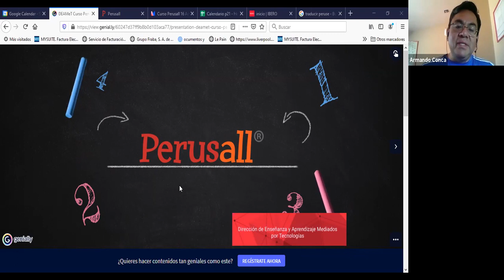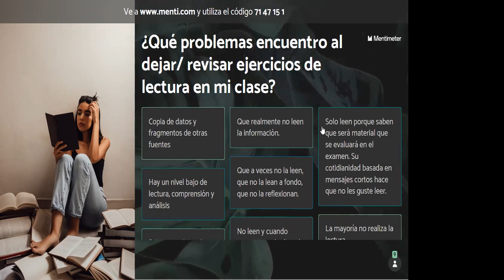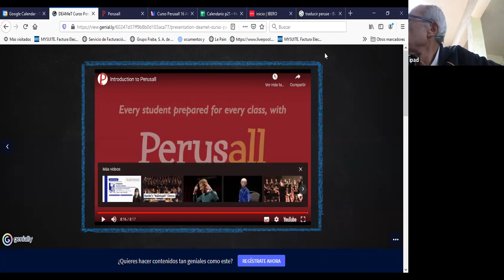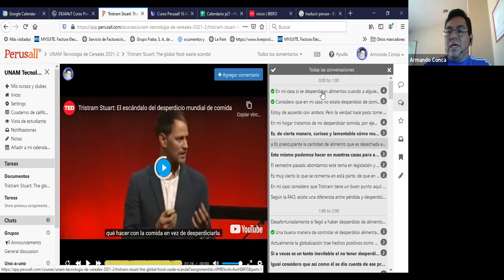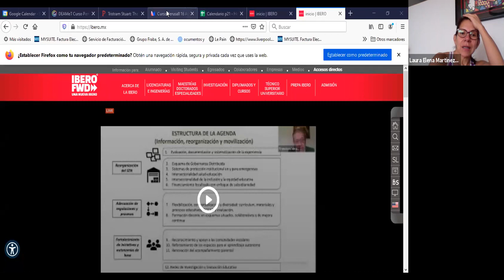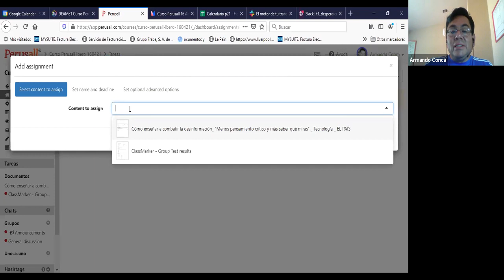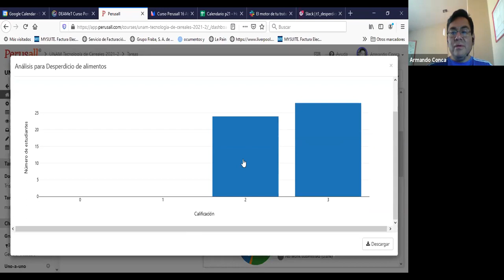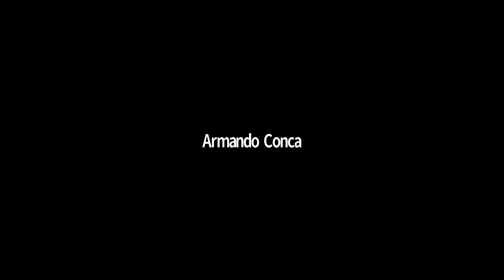Webinar Evaluando con Perusall